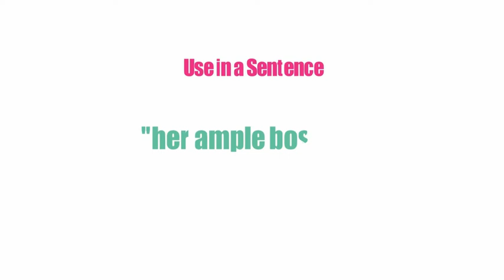What Does BOSOM Means || Meanings And Definitions With Example in ENGLISH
What is the meaning of the word BOSOM in English. What does BOSOM means and what is the definition of the word BOSOM . Here are its means and meanings. How to Pronounce the word BOSOM in English like the Native British and English Speakers in British and American Accent. Here is also an Example of the Word BOSOM use and used in a Sentence. Although this video is made in English but words used are so simple that you can easily understand its meaning in Hindi , meaning in Bengali , Meaning in Spanish , meaning and definition in Telugu , Tamil .
 Queries solved
1. BOSOM Meaning in English
2. BOSOM Meaning in Hindi
3. BOSOM Meaning in Urdu
4. BOSOM use in a Sentence
5. BOSOM word Example
6. BOSOM pronunciation
7. BOSOM definition
8. BOSOM defination
9. BOSOM Ka Kia Matlab Hota Hai
10. BOSOM kay urdu main kia meaning hain